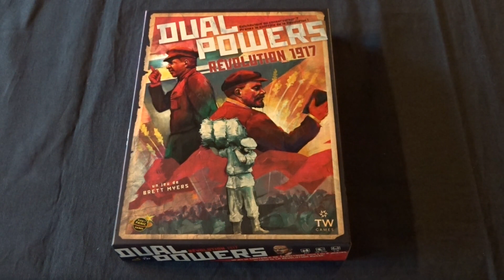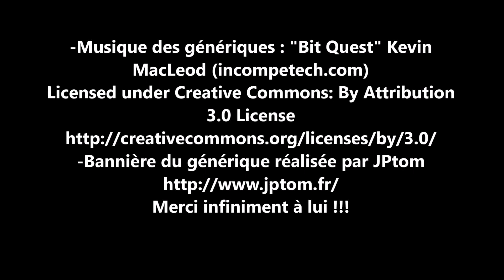Dual Powers révolution 1917 : les règles (boîte reçue)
Je vous présente les règles du jeu "Dual Powers Revolution 1917" de Brett Myers, Luis Francisco et Dualpowersement illustré par Kwanchai Moriya. Le jeu sera édité en France par Don't Panic Games (merci beaucoup pour l'envoi de la boîte) courant avril 2020. C'est un jeu pour 1 à 2 joueurs, à partir de 14 ans et des parties qui durent en moyenne 45 minutes.

Vous pouvez aider à faire vivre ma chaîne en précommandant/achetant ce jeu auprès de mon partenaire Philibert, via le lien suivant (aucun surcoût ou changement pour vous)

Pour me soutenir en regardant des pubs et/ou en faisant un don

"Dual Powers Revolution 1917" est un jeu de placement et de majorité qui vous place à la tête du gouvernement provisoire ou du Soviet de Petrograd lors de la révolution russe de 1917. Enrôlez des unités, déplacez-les et étendez votre influence dans les zones stratégiques de la ville grâce à vos leaders respectifs.